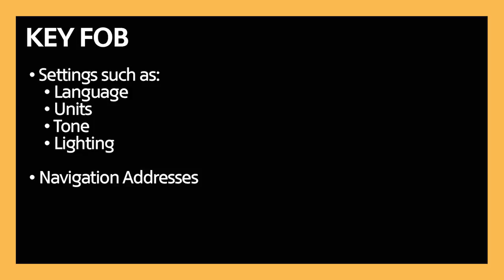MINI USA Key Fob - MINI Santa Monica